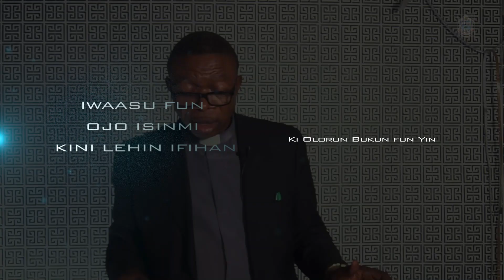Igbagbo ninu Jesu n Fun ni Layo - Ven Michael Ayanda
Ojo Isinmi Keta lehin Ifihan

Ojo: January 22, 2023

Oniwaasu: Ven. Michael Ayanda

Diocesan: Rt. Revd Olubunmi Akinlade B.Sc. Dip. Th

Bank: Guaranty Trust Bank Nig. Plc
    Diocese of Ife Special Accounts